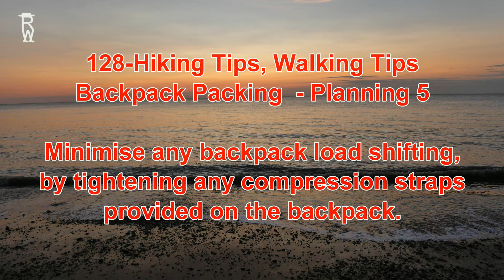128 - Hiking Tips, Walking Tips - Backpack Packing - Planning 5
Minimise any backpack load shifting, by tightening any compression straps provided on the backpack.

128 - Hiking Tips, Walking Tips - Backpack Packing  - Planning 5